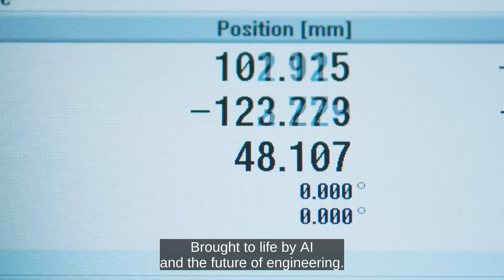The Impossible Statue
An AI-enabled collaboration between Michelangelo, Rodin, Kollwitz, Kotaro, Savage and our engineers at Sandvik.